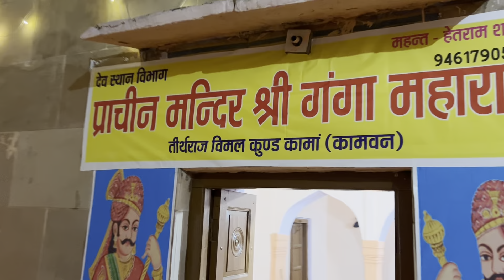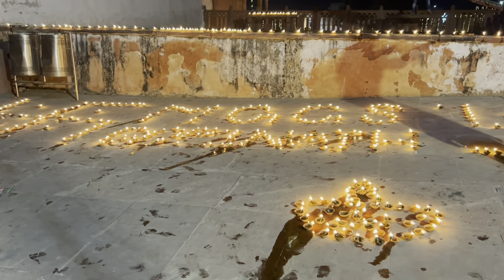सवा लाख दीपकों से जगमगाता तीर्थराज विमल कुण्ड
आदि वृंदावन कामवन में तीर्थराज विमलकुण्ड विराजित है, जिसे स्वयं भगवान श्रीकृष्ण ने अपने वृद्ध मात-पिता को तीर्थाटन कराने हेतु प्रगट कराया था

आइये साथ चलें ब्रज दर्शन व्लॉग्स के सफ़र में, जहाँ हम ब्रज के अनेक धार्मिक स्थलों को गहराई से जानेंगे। इस यात्रा में हम गोवर्धन, मथुरा, वृन्दावन, गोकुल,कामवन, बरसाना, नंदगाँव और पूरे ब्रज 84 कोस के अन्य महत्वपूर्ण स्थलों की यात्रा करेंगे। इस वीडियो में, हम आपको ब्रज के महत्व, महात्म्य,इतिहास, सांस्कृतिक विरासत, के बारे में जानकारी देंगे।

हमारे सोशल मीडिया हैंडल्स को भी फॉलो करें।

अगर आप ब्रज के इस प्राचीन और पवित्र लीला स्थलों का अनुभव करना चाहते हैं, तो इस वीडियो को अवश्य देखें और हमारे साथ यात्रा करें। धन्यवाद!